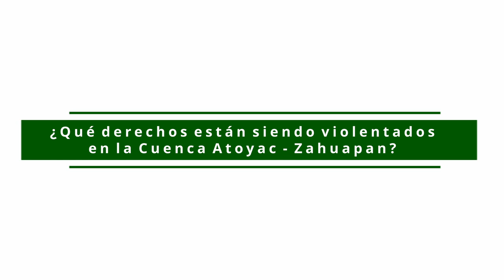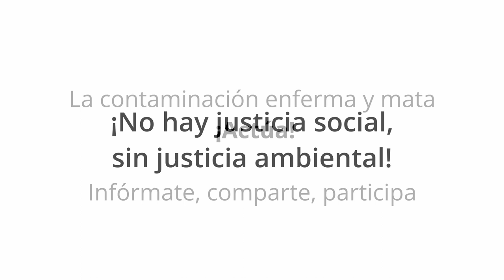Derecho a un medio ambiente sano - Violación de Derechos Humanos en la Cuenca Atoyac-Zahuapan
📣La Recomendación 10/2017 reconoce la violación al derecho humano a un ambiente sano 🌳💧 de parte de autoridades federales, estatales y municipales en agravio de nuestras comunidades.
🎥 Este es el segundo video de una serie que explica cuáles y cómo están siendo violados los Derechos Humanos en la Cuenca Atoyac Zahuapan. Es importante que todos los habitantes estemos informados para poder exigir nuestros derechos
¡No hay justicia social, sin justicia ambiental!
👊🏽¡Infórmate, comparte, actúa!👊🏽